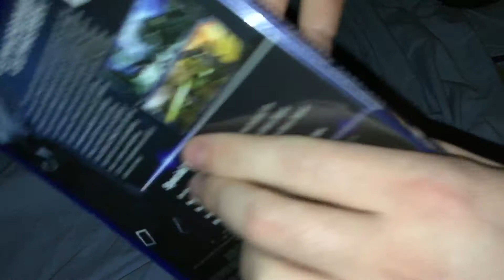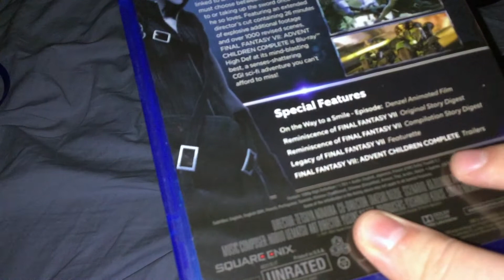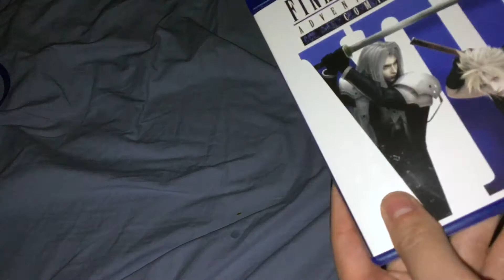Final Fantasy VII: Advent Children Complete Blu-Ray/Digital HD Unboxing